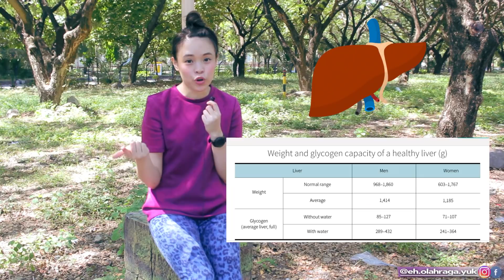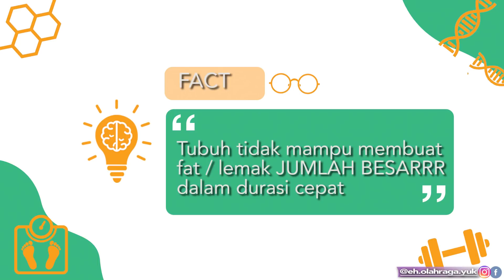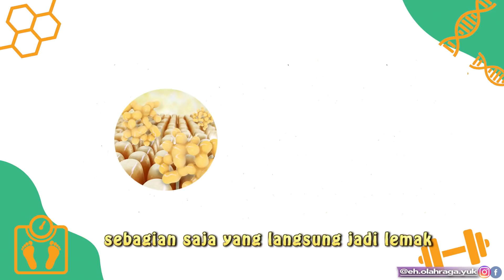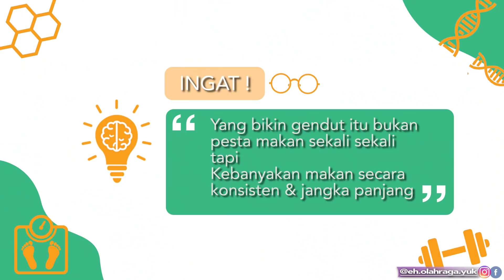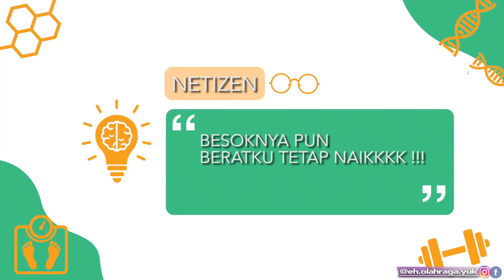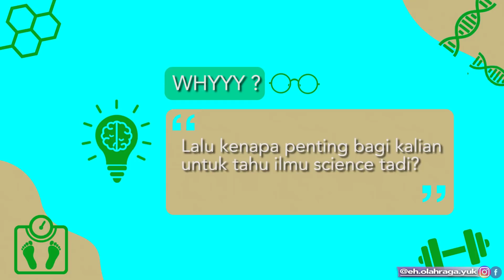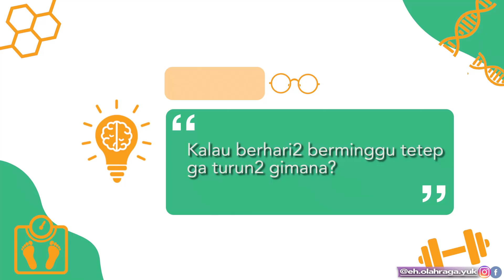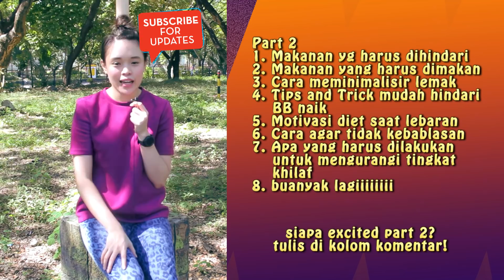PENYEBAB GENDUT saat LEBARAN + cara mengatasi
inilah penyebab gendut saat lebaran bulan ramadhan. kamu udah lakukan cara kurus di bulan puasa. eh lebaran malah naik berat badan berkilo2. rugi donggggg. kamu gatau ini sih penyebab gendut saat bulan ramadhan. disini akan ditemukan tips diet saat lebaran yang akan menurunkan berat badan kamu atau at least mencegah berat badan naik. tips diet ini patut kamu ketahui karena di bulan ramadhan ini tentunya banyak godaan seperti kue lebaran resep 2x yang berlemak dan tinggi kalori. nggak banget deh pokoknya. tips diet bulan puasa udah. saat nya tips lebaran kurus dan semoga kamu akan kurus selamanya. cara menurunkan berat badan itu ga perlu menderita. cukup ketahui science menurunkan berat badan dan cara menguruskan badan yang betul. bulan puasa langsing. bulan ramadhan 2019 sampai selamnya tetap langsing ramping kurus !

kamu kan juga udah melakukan ini too... CARA KURUS di BULAN PUASA - Buka Puasa dan Sahur yang BENAR! tapi kamu lebaran badan melebar tambah gendut. waduhhhhh baju bulan ramadhan dan lebaran ga cukup semua. sayang deh. ayo kamu harus nonton  PENYEBAB GENDUT saat LEBARAN
ketahui juga cara kerja tubuh kamu dalam menambah berat badan lemak